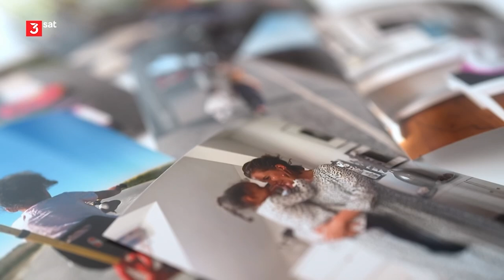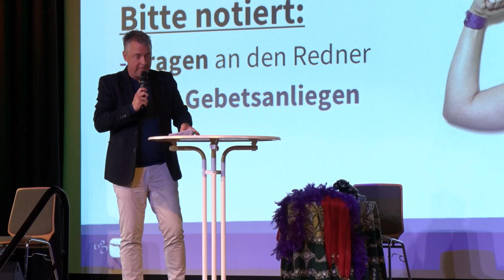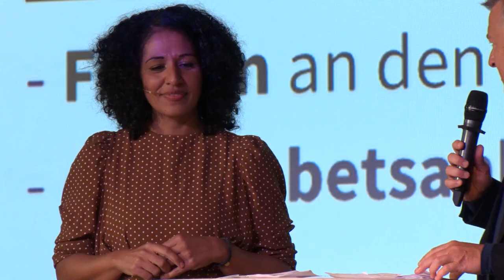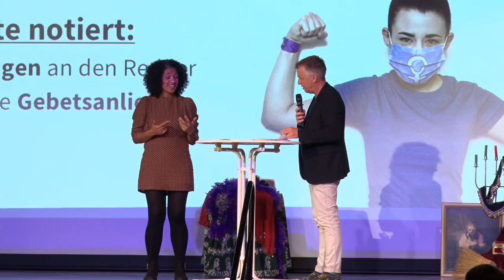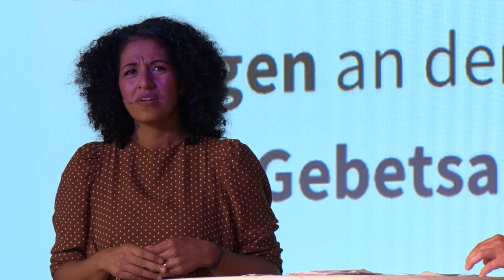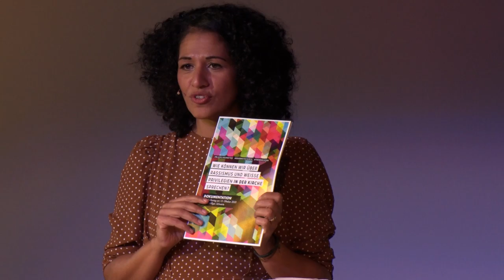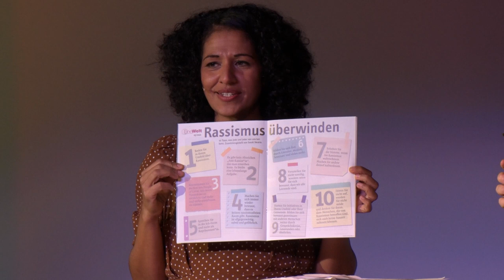Von der Ohnmacht zur Selbstbestimmtheit | TrotzKraft! mit Sarah Vecera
"People of Color" haben es in Deutschland noch immer schwer. Sie haben mit Vorurteilen zu kämpfen und fühlen sich nicht selten ohnmächtig dagegen. Auch in den Kirchen. Was kann man dagegen tun? Sarah Vecera nimmt uns mit eigener Betroffenheit ins Thema hinein.

Sarah Vecera ist Theologin, Religionspädagogin und Bildungskoordinatorin für Globales lernen. Als „schwarze Deutsche“ und berufstätige Mutter liebt sie den Blick über den Tellerrand und antwortet auf die Frage, woher sie kommt: „Aus Oberhausen!“

▬ Oktoberfest 2021 ▬▬▬▬▬▬▬▬▬
„Steckt in jeder Krise eine Chance?!“ Um diese Frage/Behauptung geht es in unserem Oktoberfest 21 mit Thorsten Dietz und Sarah Vecera im Bürgerzentrum-Niederhöchstadt. Im letzten Jahr hat uns alle eine Krise heimgesucht. Aber… war diese Situation so einmalig? Gibt es nicht immer wieder Krisen? Irgendwie gehören sie zum Leben dazu. Umso wichtiger ist es, aus diesen anstrengenden Zeiten Positives und Lebensmut mitzunehmen. Glaube schenkt Hoffnung, gibt Sicherheit und kann Berge versetzen – gerade jetzt – gemeinsam – in Gemeinschaft – in der Gemeinde. Oder doch nicht?

▬ Unterstütze uns ▬▬▬▬▬▬▬▬▬▬
Unsere Videos können von Ihnen kostenlos genutzt werden. Da wir auf Spenden angewiesen sind, um die Kosten des Gemeindbetriebs zu decken, freuen wir uns über Ihre Unterstützung.

▬ Inhalt  ▬▬▬▬▬▬▬▬▬▬▬▬▬▬
0:00 - Vortrag: Von der Ohnmacht zur Selbstbestimmtheit
33:15 - Fragen und Antworten zum Vortrag